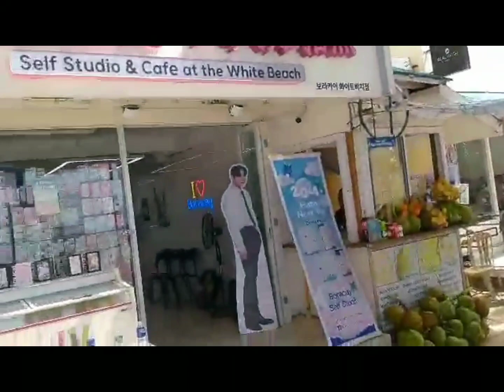My Friend Boracay Adventure / Marilou Simogan